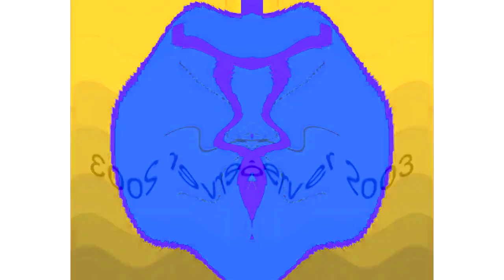All Windows Animations From MS Paint Updated V2 in G Major 2437